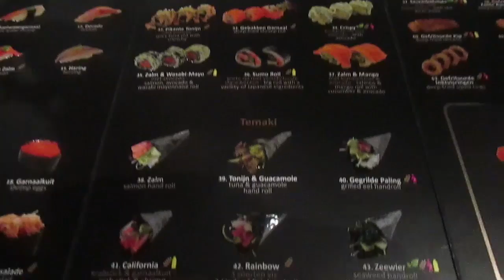Sumo Sushi & Grill Japanese food in Utrecht, Netherlands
I go to sumo sushi restaurant in Utrecht for all you can eat and man I really do eat all I can for 25 euros its a pretty good deal.